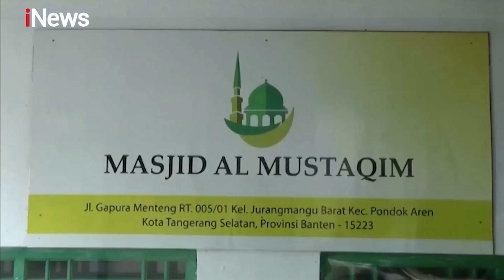Maling Kotak Amal Berpura-pura Kesurupan Agar Tidak Dihakimi Warga - iNews Sore 03/01